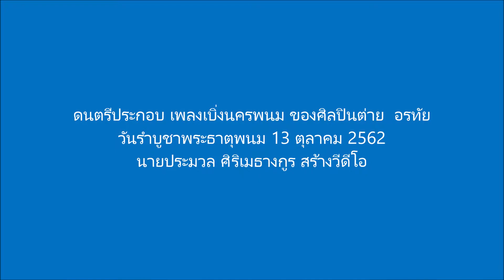พระธาตุพนมวรมหาวิหาร 13 ตุลาคม 2562 ตอน 2